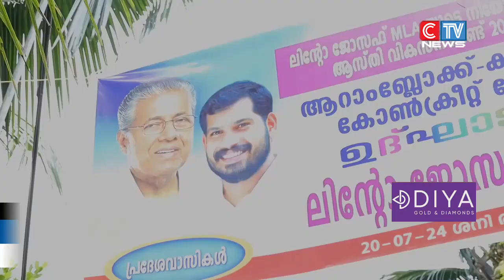ആറാം ബ്ലോക്ക് - കവളോറ കോൺക്രീറ്റ് റോഡിൻ്റെ ഉദ്ഘാടനം എംഎൽഎ ലിന്റോ ജോസഫ് നിർവഹിച്ചു.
എംഎൽഎയുടെ നിയോജകമണ്ഡലം ആസ്തി വികസന ഫണ്ടിൽ നിന്നും 10 ലക്ഷം രൂപ ചെലവഴിച്ചു നിർമ്മിച്ച കാരശ്ശേരി പഞ്ചായത്തിലെ  ആറാം ബ്ലോക്ക് - കവളോറ കോൺക്രീറ്റ് റോഡിൻ്റെ ഉദ്ഘാടനം  എംഎൽഎ  ലിന്റോ ജോസഫ് നിർവഹിച്ചു.